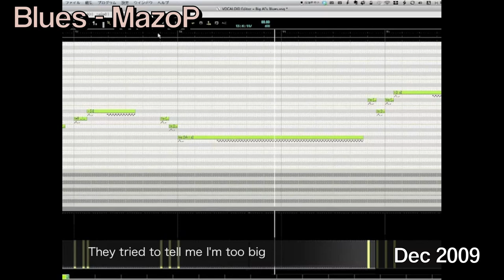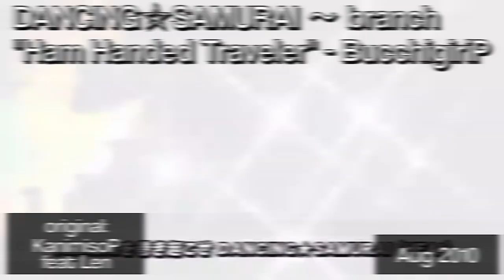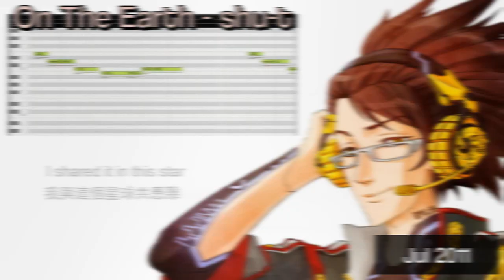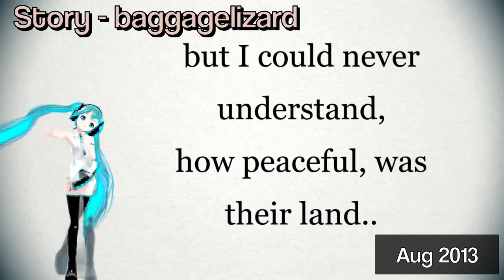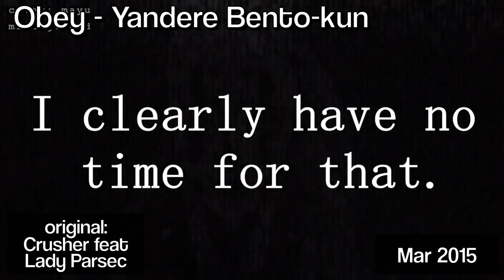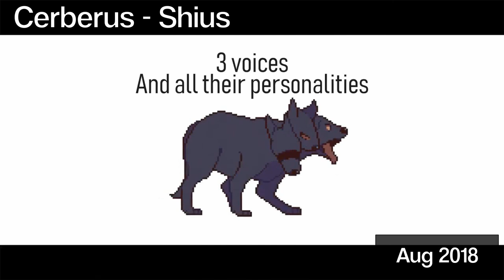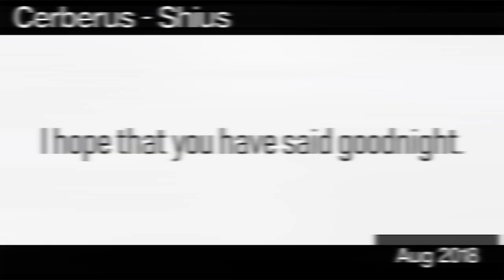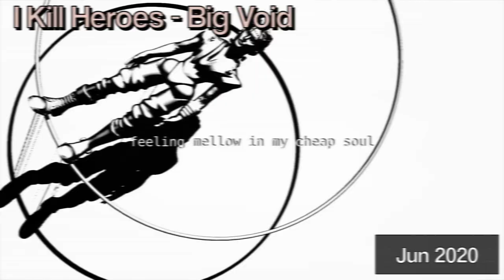The Many Voices of BIG AL (2007-2020) [40 SONGS]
40 BIG AL songs by (mostly) different producers put in chronological order. I wanted to hear just how varied he can sound depending on the producer using his voice. Full songs can be found below.

I Fell in Love with a Geisha Girl - kihirohito